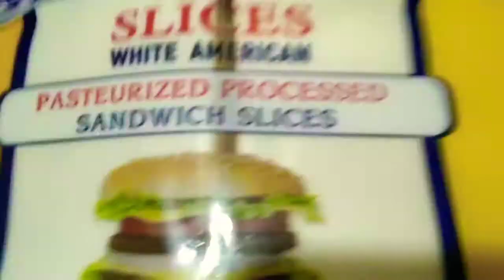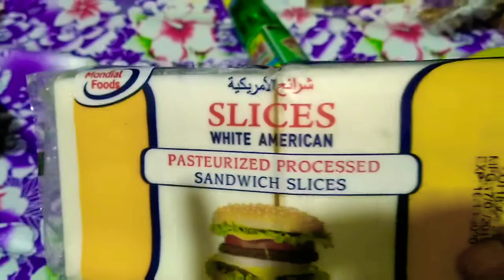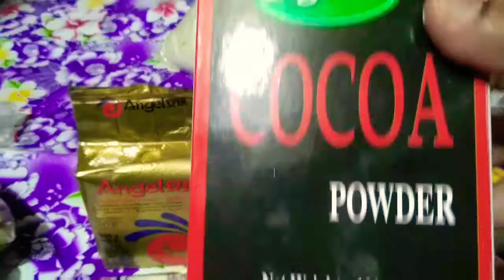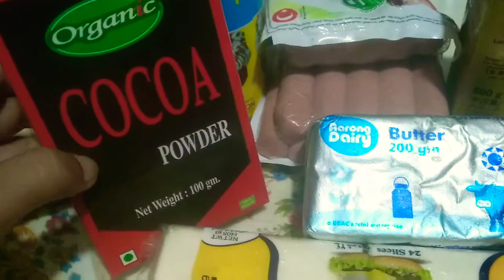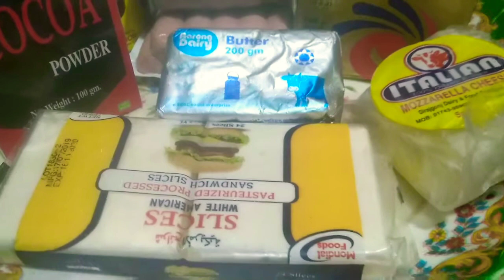টুকিটাকি বাচ্চাদের জন্ম কিছু খাবার-দাবার#199